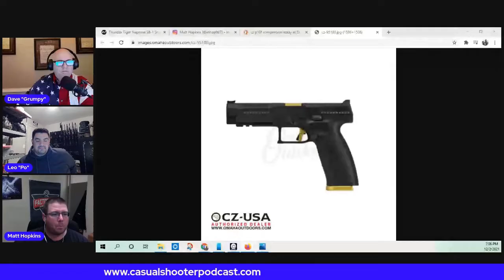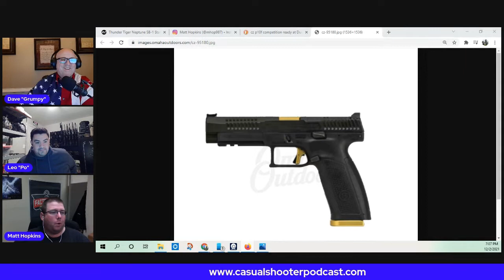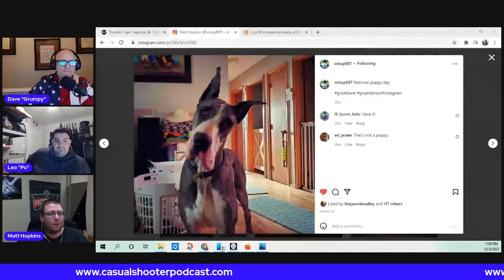Episode 61 - Matt Hopkins, GM, Area 3 Director (USPSA)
This week, Matt Hopkins is our guest. Matt is the current Area 3 director for the USPSA. He is also a GM in both Production and Carry Optics. Matt is, potentially, going to run for USPSA President.